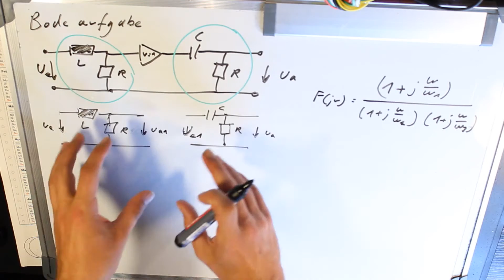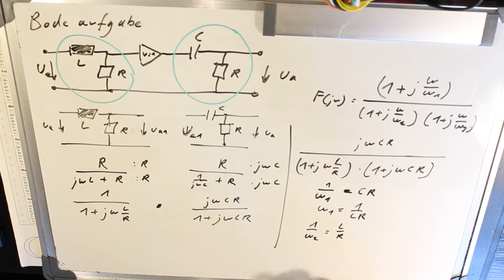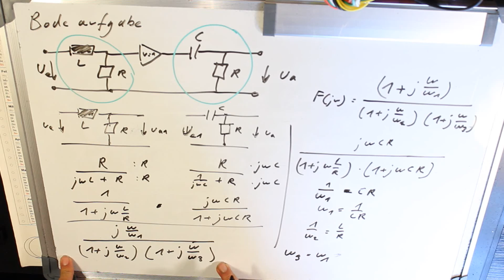Bodediagramm Übertragungsfunktion aufstellen OP Verstärker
Hallo Leute heute in Elektrotechnik in 5 Minuten die Übertragungsfunktion aufstellen für ein Bodediagramm. Viel Spaß